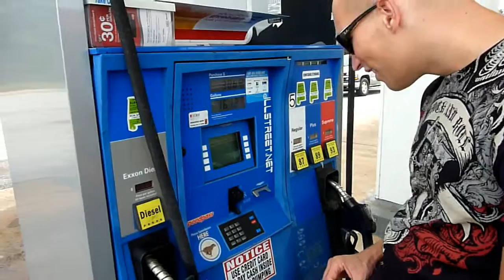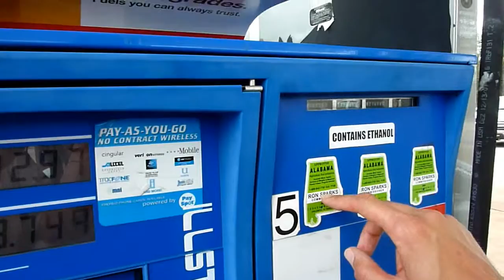Tanken Part 5 Victory at Last !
EINDELIJK GEEN TINTJES !! :P hahahaha